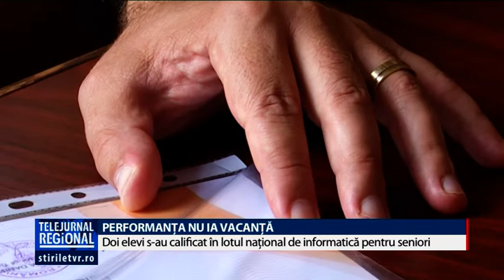PERFORMANŢA NU IA VACANŢĂ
Performanţa nu ia vacanţă la Colegiul Naţional “Fraţii Buzeşti”. Alte două medalii au fost adăugate la palmaresul şcolii craiovene,  de doi elevi pasionaţi de informatică. Ei au obţinut medalii pentru România la competiţiile internationale şi s-au calificat în lotul naţional de informatică pentru seniori.